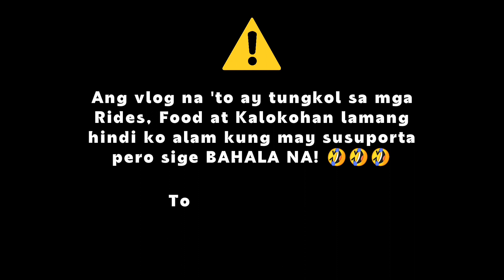Muntik na ma late si lods? (March 25 vlog going and outgoing from work)